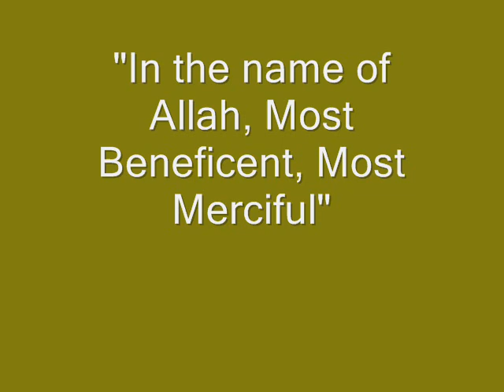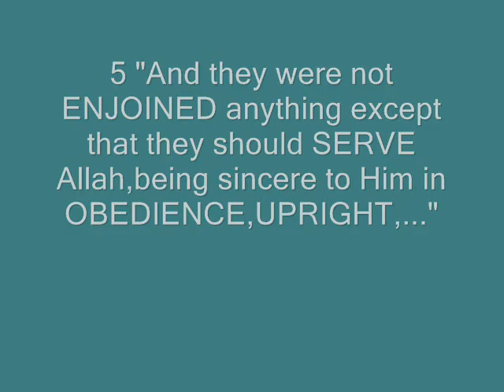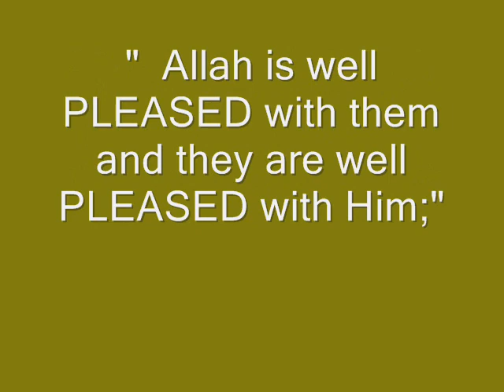surat al Bayyinah,soorat al Bayyinah,quran,beautif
Heart pounding revelations from this surah in general describes that how the people of the Books can be  so conceded, ignorant, WORST OF CREATURES as compared to any creatures God created (that we may